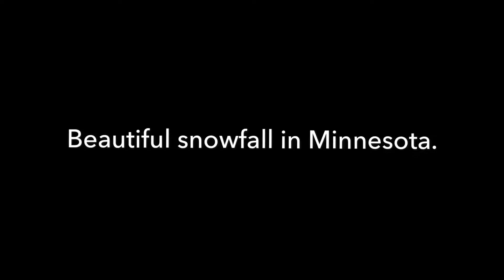Beautiful snowfall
Snowfall nyob Minnesota.